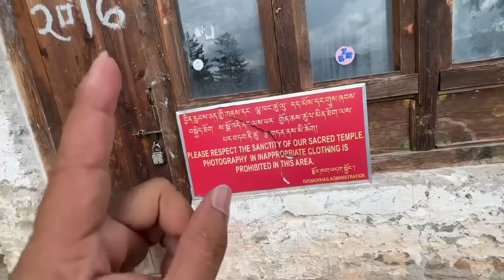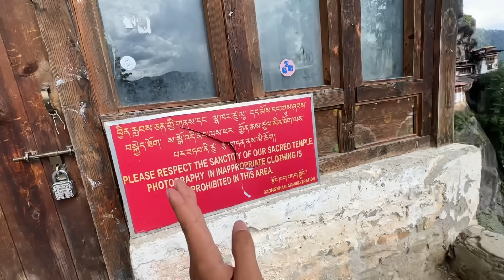Aisa View Kabhi Nahi Dekha | Tiger's Nest Bhutan 😍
Get exclusive advantages by joining our channel:
*Travel Partner for Bhutan*
Tiger's Nest Monastery also known as Paro Taktsang, is a sacred Vajrayana Himalayan Buddhist site located in the cliffside of the Paro valley in Bhutan. Trekking to Tiger's Nest is the best thing to do in Bhutan and you absolutely cannot miss this beautiful location. It takes approximately 3-4 hours to go up and 1 hour to come down. It is above-moderate level hike and trek. It is preferable to go early in the morning when the weather is cool so you can return to the city before sunset.